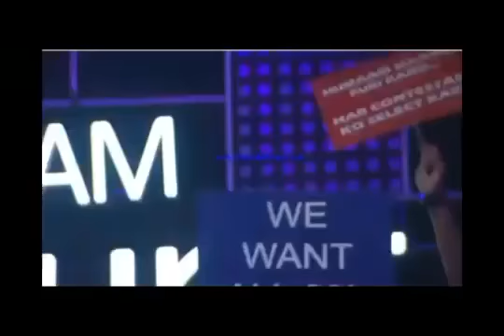Raghav juyal comedy in dance plus with anil kapoor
Anil kapoor
Raghav juyal
Comedy plus